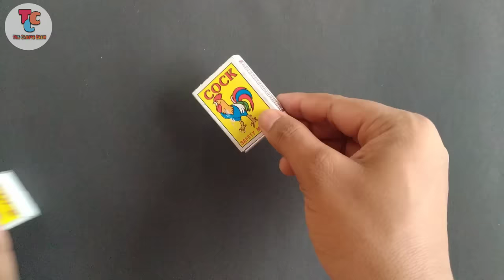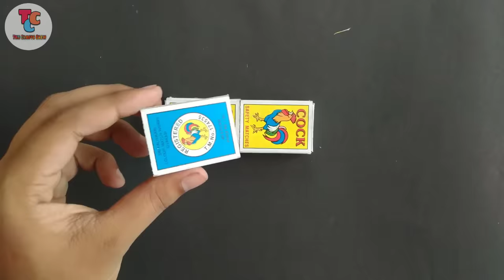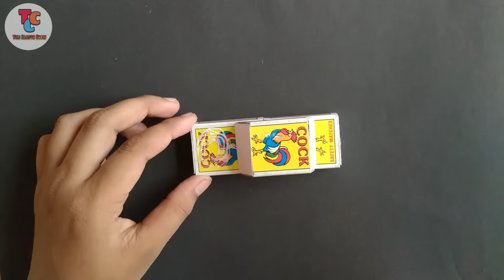matchbox car | How to Make a Toy Car at Home Easy | The Crafts Crew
Today's topic "How to Make a Toy Car at Home Easy - Matchbox Car | The Crafts Crew"
  This is a matchbox car . It looks very attractive . you easily make it at home.

the things you need:
1. 4 matchboxes
2. glue
3.crafts paper

 the crafts crew
 thecraftscrew

matchbox cars,
matchbox car Perkins,
matchbox cars for kids,
How to make match box car,
Matchbox Car,
How to Make Matchbox Car Run On Rubber band YouTube,
How to Make a Electric Toy Car Truck at Home,
How To Make Powerful Mini Matchbox Toy Car At Home,
How to Make a Electric Toy Car at Home,
How To Make Matchbox Car DIY Toy YouTube,
How to Make a Mini Matchbox Toy Car at Home,
electric toy car,
powered car,